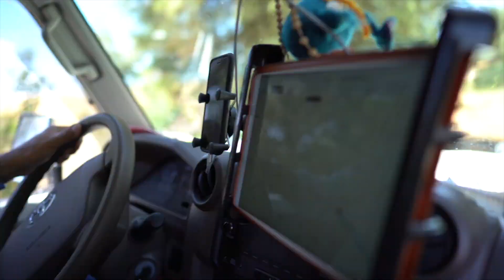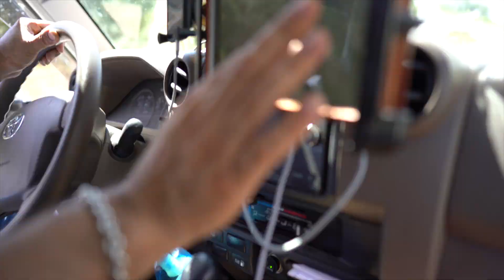Latitude 42 Episode 6 entdecke mit uns weite Ebenen und herrliche Orte!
Hey Aventuristos, in dieser Episode geht es durch die weiten Ebenen Spaniens immer weiter Richtung Westen.
Mit unserem Toyota GRJ78 (Troopy) geht es über Straßen, Schotterpisten und Offroad durch herrlich offenes Land.
Dabei entdeckten wir herrliche Orte und Landschaften!

Begleite uns auf unserem Abenteuer immer auf dem 42 Breitengrad Richtung Atlantik!
Beste Grüße Miguel & Sven